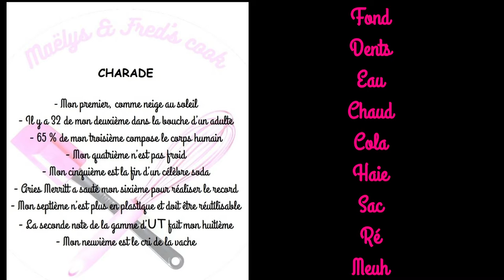FONDANT AU CHOCOLAT ET SA CRÈME (anglaise) recette facile tupperware moule silicon, pichet microccok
INGRÉDIENTS
LE FONDANT
100g de chocolat noir
100g de beurre
100ml de sucre
60ml de farine
2 œufs

LA CRÈME
600ml de lait à température ambiante
25ml de maïzéna
5ml de vanille en poudre
3 jaunes d’oeufs
100ml de sucre

#1 Si la crème n’est pas assez épaisse, la refaire chauffer 30s à 1min à 600 watt

maelysfred

MUSIQUE
proposée par la bibliothèque Youtube
Nines live de Unicorn Heads